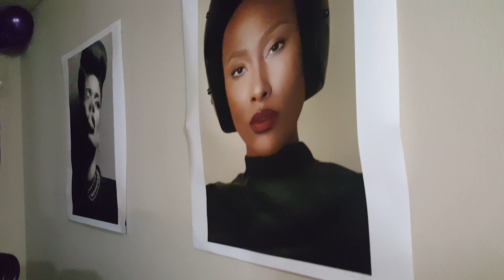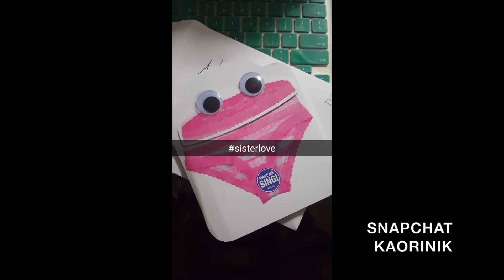BIRTHDAY EDITION | Kaori Nik | VLOG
My 28th birthday was filled with good positive energy! Much love and respect to my inner circle.  Lets keep the party goin''. #2016
and yes. i broke down and got a snap chat lol send me stuff!

✖ INSTAGRAM + SNAPCHAT  kaorinik